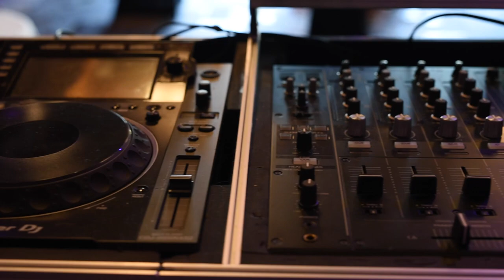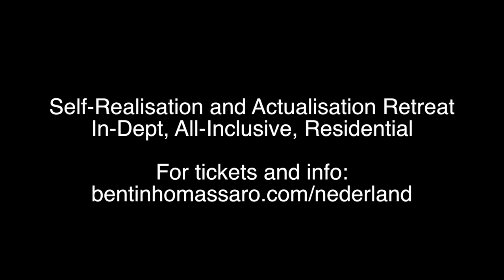Netherlands Retreat with Bentinho Massaro - Self-Realization and Actualization